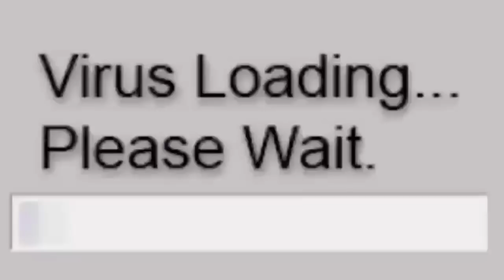RCCW Battleground Episode 5: Makin' Bank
Coming straight out of Thrilla in Manila, RCCW is live in Vancouver, British Columbia, Canda for Battleground as we begin on the road to our next CPV "In Greed We Trust"! And the matches tonight are set to prepare us for it! 8 Men and 6 Women battle it out in Gift of Greed Qualifiers to see who will participate in the 6-Competitor Ladder Match for a chance to win the Gift of Greed and a chance to cash it in at anytime for their respected World Championship until next year's In Greed We Trust! Lincoln Loud VS Duhop, Ronnie Anne VS Leni Loud, James Romer VS Spike and Heather VS Derpy Hooves are just some of the matches planned! And that's not all we have on the menu! You will also be served:

- The Nick Club speaks on Thrilla in Manila!

- Bart Simpson explains his actions at Thrilla in Manila!

- RCCW Worldwide Champion Kurt Bale addresses his title win at the 200 Subscriber Special and opens his heart to his Bale-ievers!

- Dr. K brags on about the new RCCW Men's World Champion Giant Leather!

- A main event of Naruto Uzumaki evoking his rematch clause for the Warriors Championship against new champion Sami Callihan in a No Escape Steel Cage Match!

- Plus: Immensely out of sync promos, a shocking challenge, a unexpected replacement, a cryptic message, a predictable interference, an impromptu match with big stakes, justice served, a big revealed, a determined challenger, an offer of a lifetime, an unexpected guest makes a bold claim, a glitch in the system, an arrogant and mysterious message, a disgruntled former champion, unrighteous shenanigans, an uprising of RCCW talent who are not taking abuse from unwelcomed invaders any longer and plenty of new footage for NateDawg Express' awesome promo packages!

And it's all here and more as we kick off the road to In Greed We Trust on Battleground!

I'M PART OF LWF! GIVE IT A READ!

Also be sure to follow some of my friends and fellow members of the CAW or E-Fed community on Twitter as well: